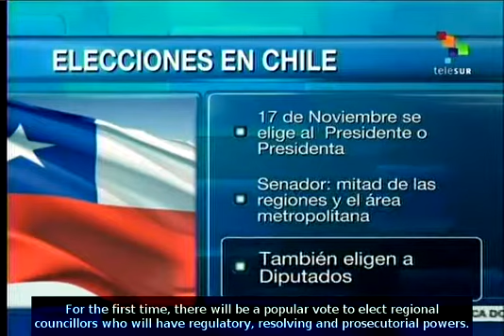Chilenos listos para elegir nuevos presidente, senadores y diputados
On November 17, the Chileans will go to the polls to elect a president and deputies.  Half of the regions plus the metropolitan area will also elect senators. teleSUR